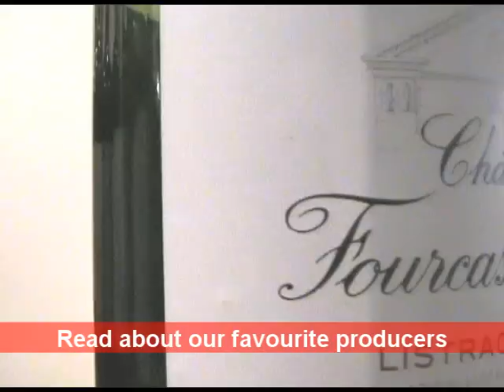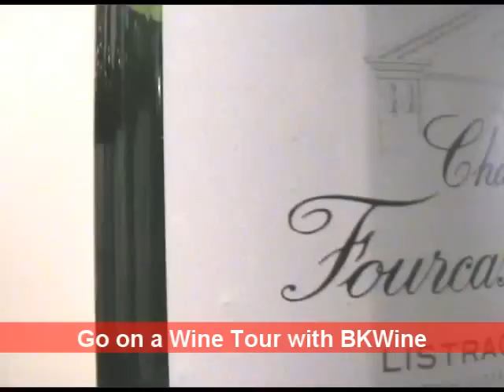[F] Ch Fourcas-Dupré, Patrice Pagès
*Come on a Wine & Food Tour with us!* --- Interview with Patice Pages, owner of Chateau Fourcas Dupre in Listrac, Medoc, Bordeaux, France.

Chateau Fourcas Dupre is a family owned winery that his father bought by the Pages in 1970. The French chateau is one of those that have been classified as Cru Bourgeois claret. 47 hectares of vines.

2007:  an outstandingly charming vintage. Very elegant.
2006: a completely different vintage. A much more classic vintage. More structured and more tannin.
2005: Now in bottle since a few months. A great vintage, that almost approaches a definition of what wine should be, almost a perfect wine. Justifiably hailed as a great vintage by the markets.

Patrice Pages aims to always do a bit better. There is always something that can be improved.

The key for a great wine is to harvest great grapes. And what are great grapes? Well, it is ripe grapes.

Language is French [F].

[F] Entretien avec le vigneron Patrice Pagès, le propriétaire du Chateau Fourcas-Dupré à Bordeaux.